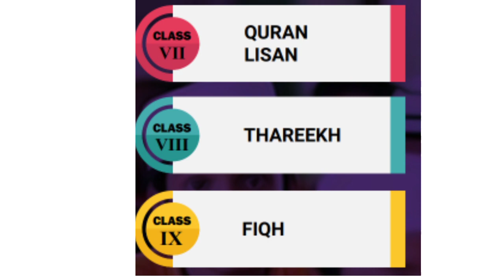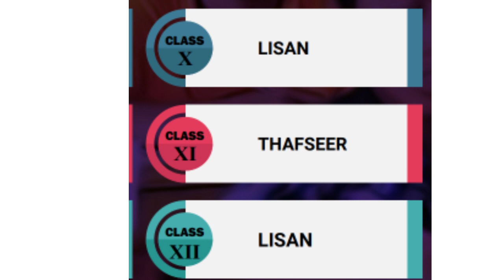Dec 26Timetable Samastha online madrasa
അർദ്ധ വാർഷിക പരീക്ഷ ടൈംടേബിൾ

അർദ്ധ വാർഷിക പരീക്ഷ പാഠങ്ങൾ
ലഭ്യമാണ്.

സമസ്തആംഗ്യ ഭാഷാ മദ്റസാ ക്ലാസ്
സമസ്ത ഓൺലൈൻ ക്ലാസ്സിൽ പ്രവേശിക്കാനുള്ള ലിങ്കുകൾ

CLASS 3

CLASS 4

CLASS 7

CLASS 9
ലഭ്യമാണ്.

CLASS 3

CLASS 4

CLASS 7

CLASS 9

CLASS 11

CLASS 11